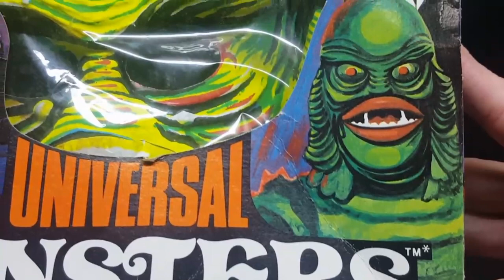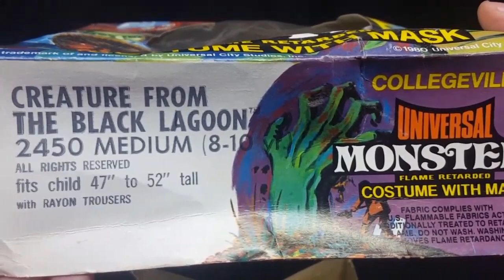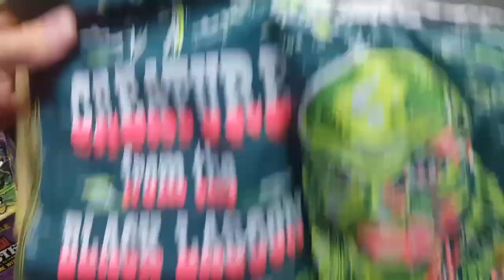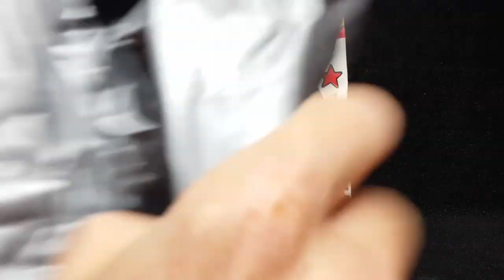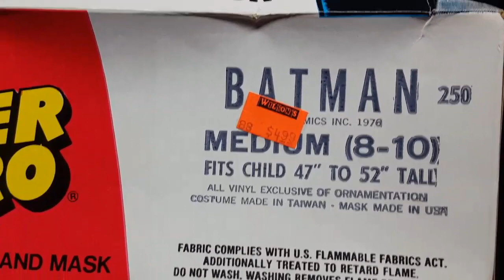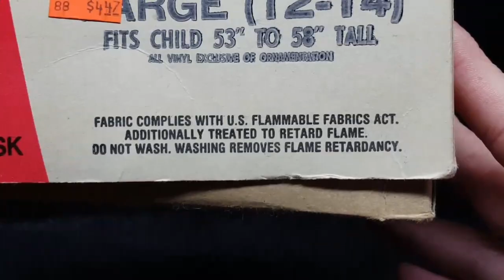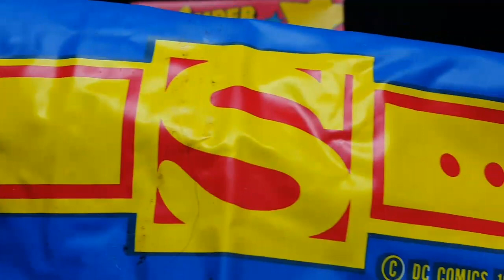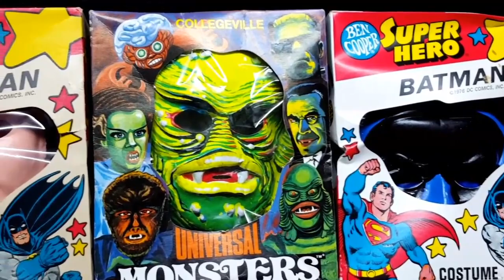Vintage Halloween costumes from the 1970's review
Ah the 70"s here's a trip back. A look at some complete Halloween costumes in their boxes. Universal Monsters,Batman. up close and little fascinating trivia from the past. Do you have memories from this holiday fun? Let's hear your fun memories!!